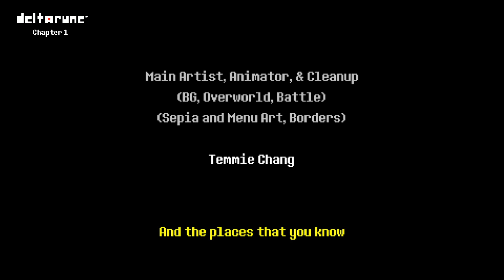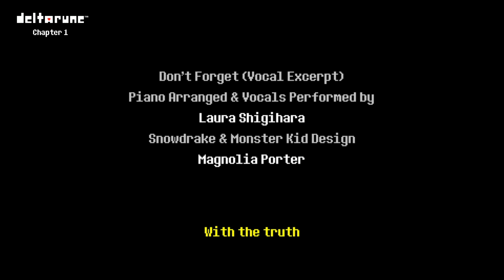DELTARUNE chapter 1|Part 3 (Finale)|plot twist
:D